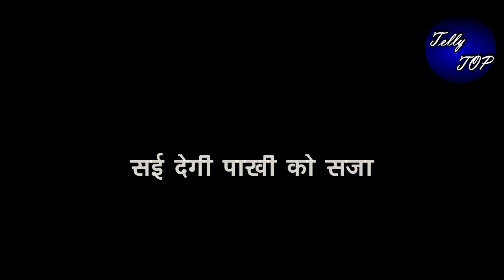GHKKPM || “सालों पहले की सजा पाखी को अब देगी सई”,विराट नही कर पाएगा ऐसा